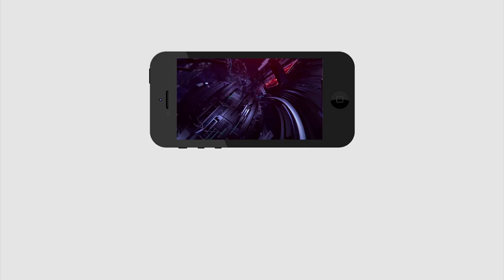Ys Jagan Craze | YSRCP | Chandrababu | జగన్ క్రేజ్ చూసి గోడ దూకుతున్న టీడీపీ తమ్ముళ్లు | PDTV News